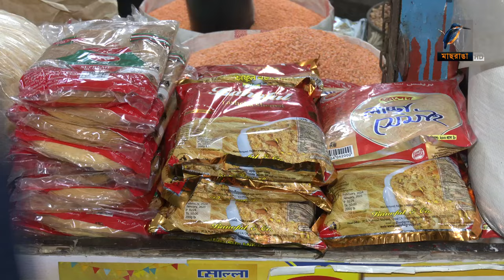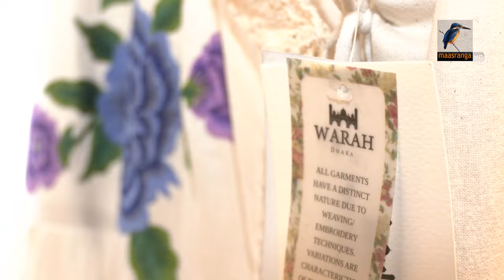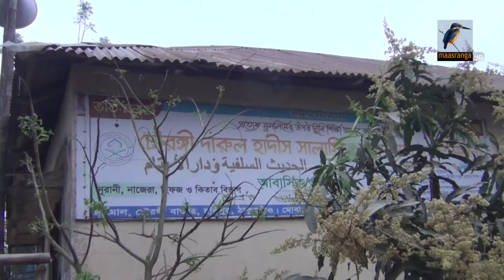মাছরাঙা দুপুরের সংবাদ | Maasranga Dupurer Sangbad | ০৫ এপ্রিল ২০২৪ | Maasranga News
2 Bir Uttam Ziaur Rahman Road (New Airport Road)